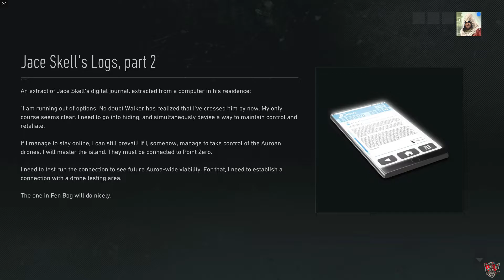GHOST RECON BREAKPOINT Walkthrough Gameplay Part 3 - (FULL GAME)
Ghost Recon Breakpoint Walkthrough Gameplay Part 1 includes a Full Game Review, Intro and Campaign Mission 1 of the Single Player Campaign for PS4 Pro, Xbox One X, Google Stadia and PC. Tom Clancy's Ghost Recon Breakpoint Gameplay Walkthrough will feature the Full Game.
all Campaign Missions, Characters, Nomad, All Bosses, Main Story Missions, Side Missions, New Gameplay, OST, Soundtrack, Cinematics, Cut Scenes, DLC and the Ending of the Single Player.